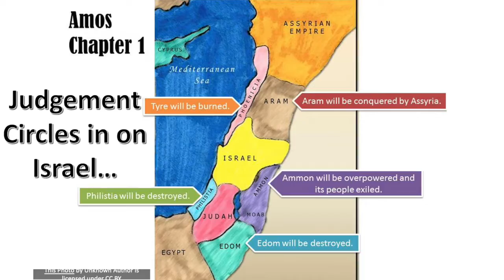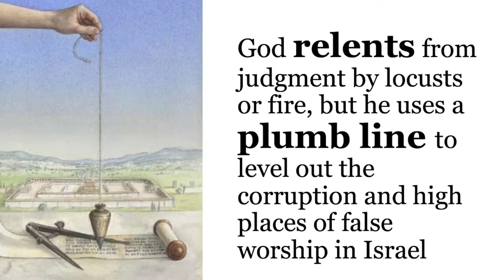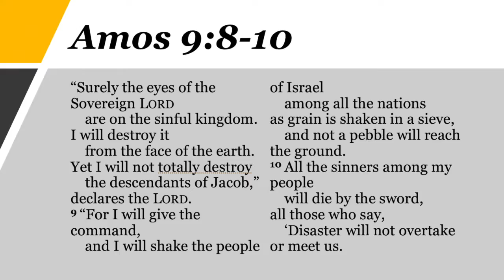AMOS | Bible 180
Check out the next installment of Bible 180, Amos! Amos is not as popular as other books of the Bible, and even though he's considered minor, the content is still important and relevant today.

LIVE in God's grace and never GIVE up hope!